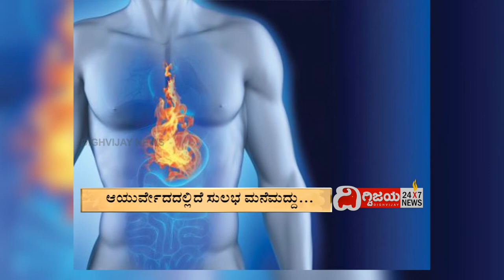Ayurveda Mane Maddu, ayur mantra - Hulitegu